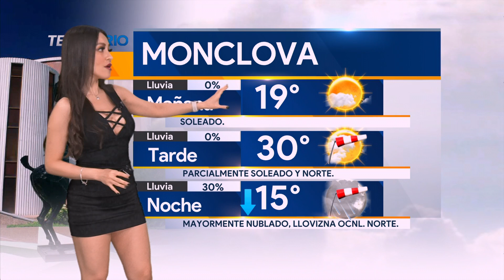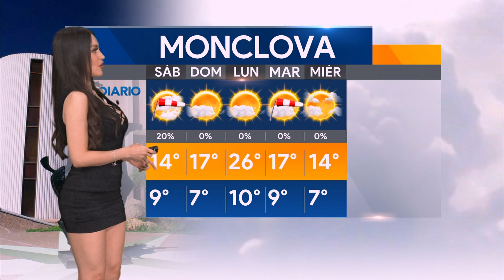El clima para el viernes 11 de noviembre del 2022